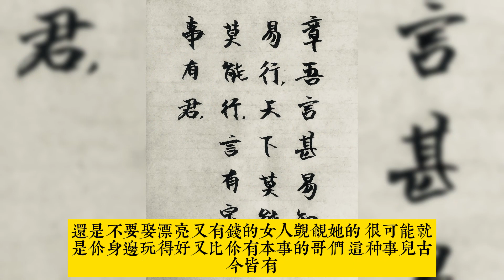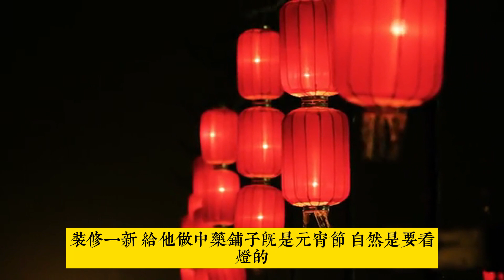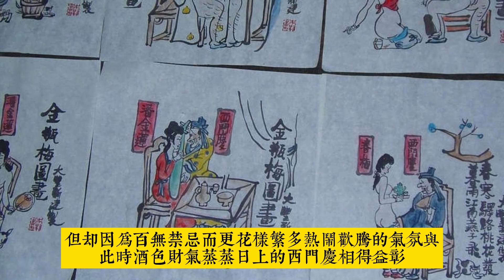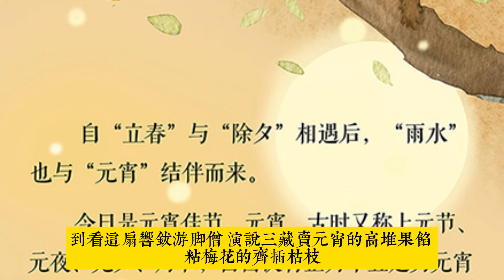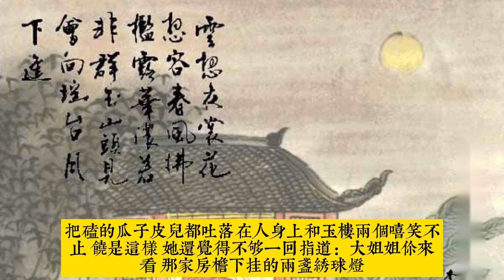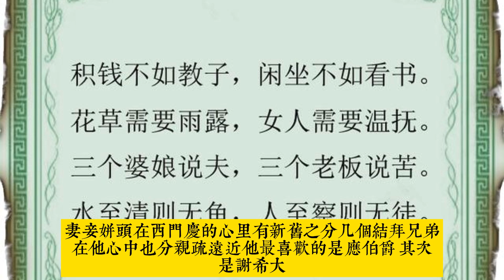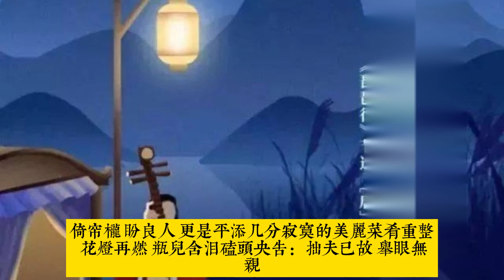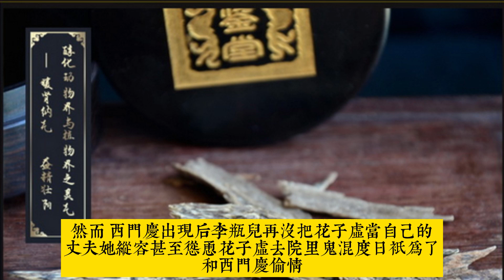細品《金瓶梅》第十三回至第十六回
A chapter-by-chapter reading of the classic "The Plum in the Golden Ping". "Water Margin" reflects the political situation at that time, "Jin Ping Mei" reflects the economic situation at that time, and is the ancestor of "Dream of Red Mansions". Everyone, you must read it.